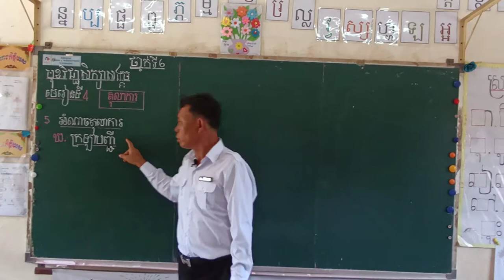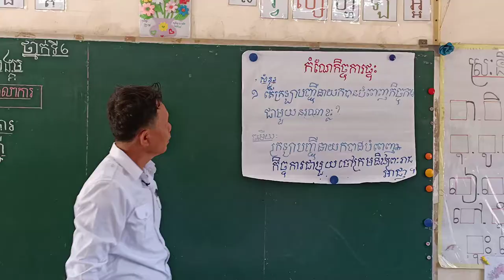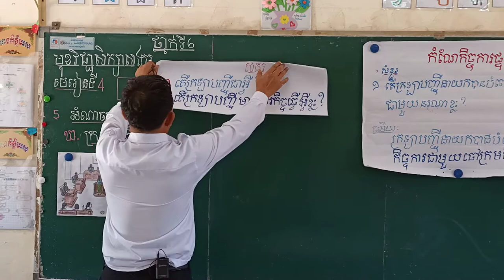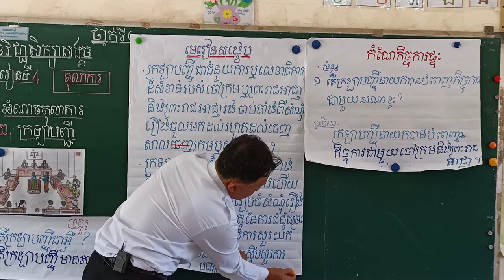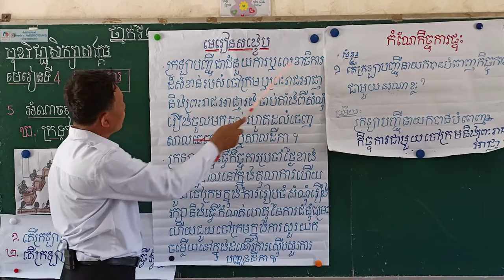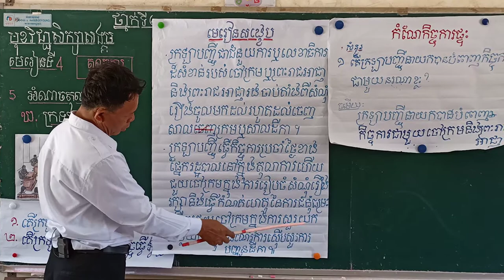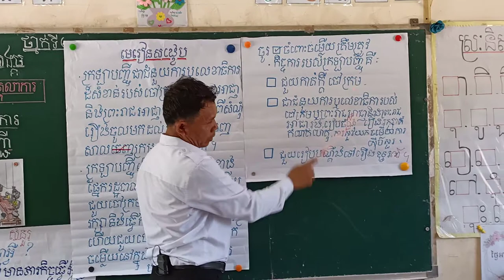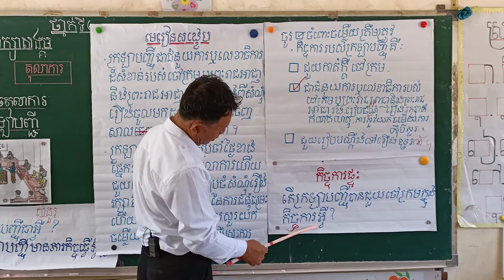សិក្សាសង្គម ថ្នាក់ទី៦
The video is a tutorial for students at Muk Neak Primary School.